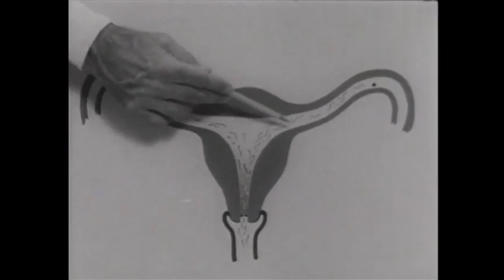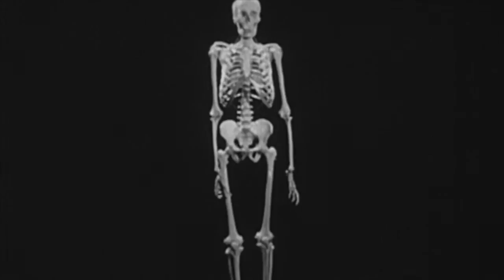Kaviar "Picnic" Official Music Video - Kevin Gilbert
Kaviar
"Picnic"
written by:
Nick D'Virgilio, David Levita, Kevin Gilbert, Brian MacLeod

From the Kaviar LP & CD available now at KevinGilbert.com

Kaviar is:
Kevin Gilbert
Brian MacLeod
Nick D'Virgilio
Paul ILL
Susie Davis
David Levita